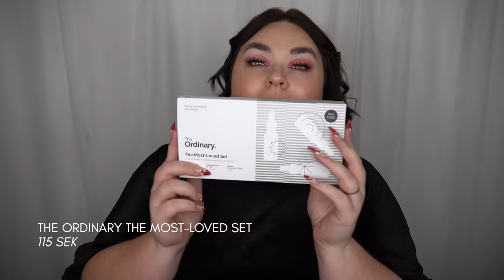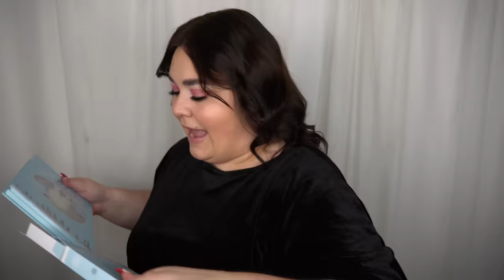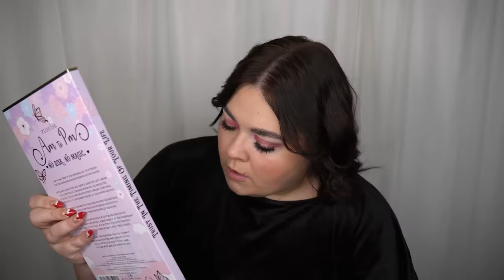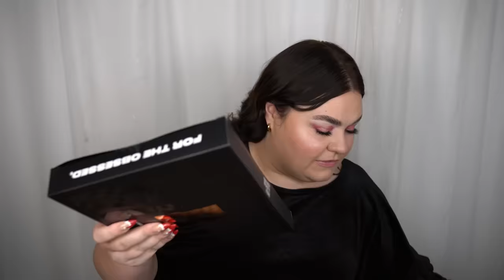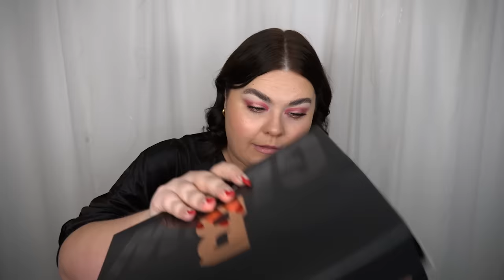SJUK SKÖNHETS- BLACK FRIDAY HAUL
Allt jag köpte på Black Friday och Black week!

♥ Produkter jag nämnt i videon (alla länkar är Reklamlänkar):
Makeup By Mario Master Eye Prep & Set Eye Primer -
Fenty Eau De Parfum 75ml -
Dolce & Gabbana “Devotion” Eau De Parfum -
Gisou Lip Oil i “Golden Shimmer Glow” -
Natasha Denona Mini Triochrome Eyeshadow Palette -
Kayali Oudgasm Vanilla Oud I36 50ml -
The Ordinary The Most-loved Set -
Charlotte Tilbury Airbrush Flawless Lip Blur i “Pillow Talk” -
Kosas Revealer Skin-Improving Foundation i “Light Neutral” -
Kosas Revealer Concealer i “03W” & “01N” -
Kosas Sun Show Glowy Baked Bronzer -
Kosas The Wet Set Undressed Duo -
Kosas Undressed Eyeshadow Palette -
Kosas 10-Second Eye Gel Watercolor Eyeshadow -
P. Louise x Mikayla Dream Droplets Liquid Highlighter -
P. Louise x Mikayla The Cheek Of It Liquid Blush -
P. Louise x Mikayla Skin Bling Highlightning Powder -
P. Louise x Mikayla Walking In A Wispy Wonderland Lash Set Volume 1 -
P. Louise x Mikayla Walking In A Wispy Wonderland Lash Set Volume 2 -
P. Louise x Mikayla To Have & To Hold Palette -
P. Louise The Cheek Of It Liquid Bronzer i “Time for Tea” & “Butter Brulée” -
P. Louise AM-PM Palette -
Haus Labs Triclone Skin Tech Medium Coverage Foundation i “110” & “170” -
Haus Labs Power Sculpt Velvet Bronzer -
Haus Labs Bio-Radiant Gel-Powder Highlighter -
Haus Labs Color Fuse Blush -
Haus Labs Bio-Blurring Loose Setting Powder -
Haus Labs Atomic Shake Lip Lacquer i “Flame Matte” & “Ruby Shine” -
Haus Labs Hy-Power Pigment Paint -
Haus Labs Triclone Skin Tech Hydrating + De-puffing Concealer i “04” -
Haus Labs Mini PHD Lip Oil Trio -
Haus Labs Eye Library Eyeshadow Palette i “The Super Neutrals” -
Haus Labs Optic Intense Eco Eyeliner -
Mermaid Hair Mini USB-C Curl Tong -
Made By Mitchell Feet On The Ground Palette & Pouch -
Made By Mitchell Curve Case “Light” -
Made By Mitchell Color Case Cosmetcis Paint Palette “The Electrics” -
By Beauty Bay Liquid Cream Blush Quad -
The Beauty Crop Essential Set Of 3 Primers -
The Beauty Crop Vitamin Babe Powder Bronzer i “Havana Heat” -
By Beauty Bay Jelly Lip Oil Quad -
By Beauty Bay Tropical 16 Colour Palette -
By Beauty Bay Face Palette First Light -
By Beauty Bay Rose Glow 18 Piece Brush Set With Brush Stand -
By Beauty Bay Future Bronze Body Base I “Light” -
By Beauty Bay Application Mitt -
The Beauty Crop Mojito Eyeshadow Palette -
The Beauty Crop Juice Pot Bronzer i “Caramel” -
By Beauty Bay Glow Filter + Sponges Bundle i “Fair” -
By Beauty Bay Nude Lip Liner Quad -
By Beauty Bay Nude Matte Lipstick Quad -
Danessa Myricks Yummy Skin Serum Tint i “3” -
Revolution Pro Cream Face Wand Trio i “Light” -